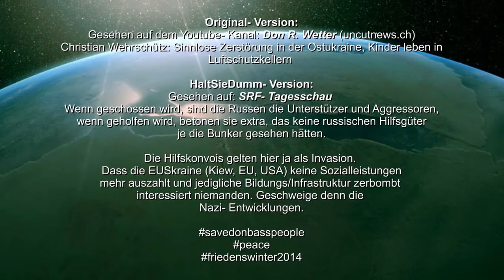Schweizer TV: Ukraine Reportage von Ch Wehrschütz 12.12.14